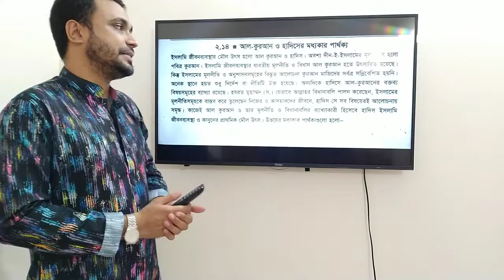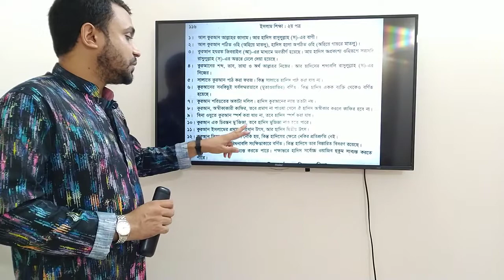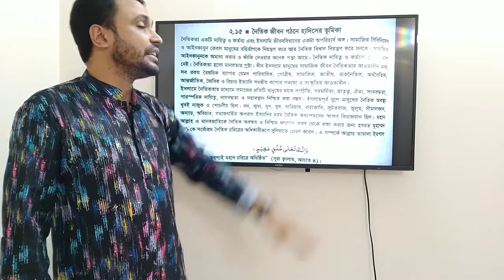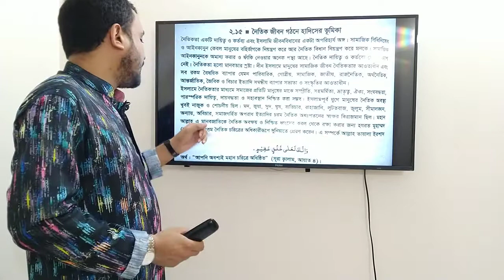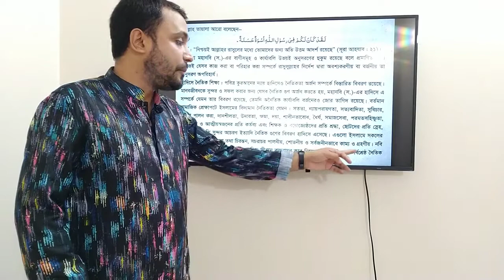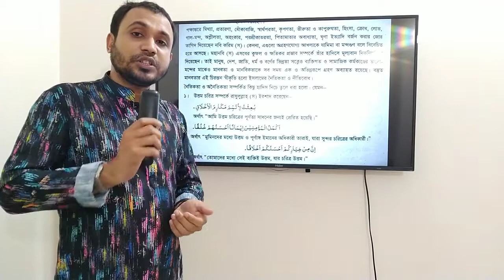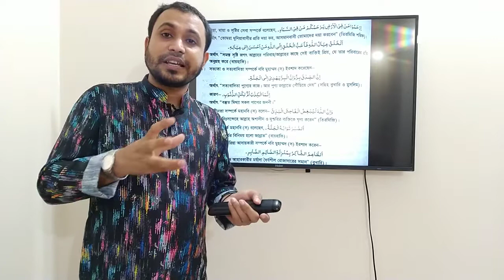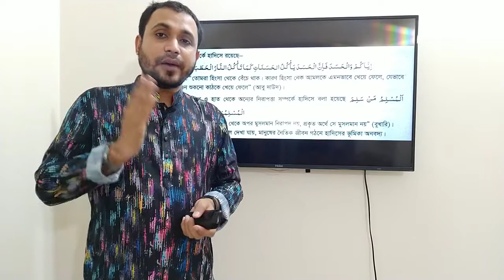একাদশ ও দ্বাদশ, ইসলাম শিক্ষা ২য় পত্র ; কুরআন ও হাদীসের পার্থক্য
লেকচারঃ ৯
উপস্থাপনায়ঃ এম. শরীফ উদ্দীন এলাহী, লেকচারার কেরানীগঞ্জ গার্লস স্কুল এন্ড কলেজ, এনটিআরসিএ নিবন্ধনকৃত জাতীয় পর্যায়ে সম্মিলিত মেধা তালিকায় ৪র্থ স্থান অর্জনের সনদ ধারী।